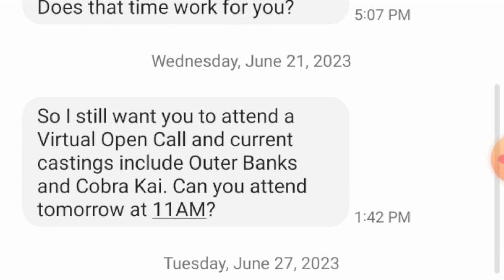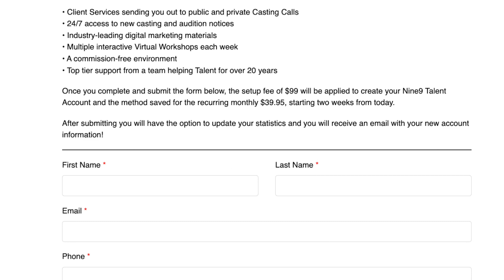I Went To An Open Call Casting | Is Nine9 Talent Agency A Scam?!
In this video, I Went To An Open Call Casting to confirm if Nine9 Talent Agency is A Scam?!

// SOCIALS 💅

// SIMILAR VIDEOS 🎬